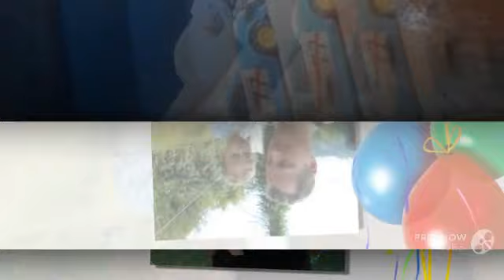Семейный праздник . Rodinná dovolená. Family celebration.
Первый год жизни ребенка. Радость. Счастье в семье. Пожелания самой счастливой и благополучной жизни малышу.
V prvním roce života dítěte. Joy. Štěstí rodiny. Přání nejvíce šťastný a úspěšný život na dítě.